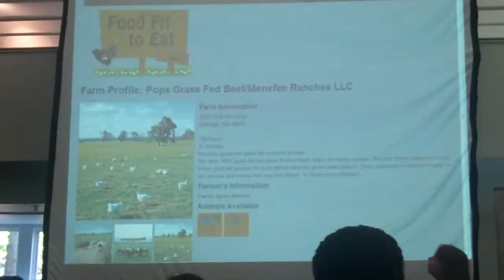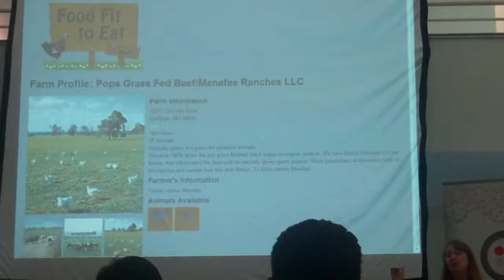Food Fit to Eat presents at Dallas Startup Weekend